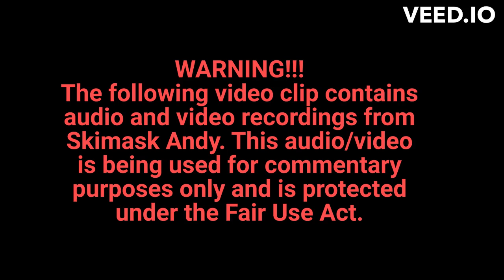Skimask Andy's Newest Scam - Crying For Donos!!!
Another pathetic attempt to scam some early morning donos from the last remaining members of the Church of Ski!!!